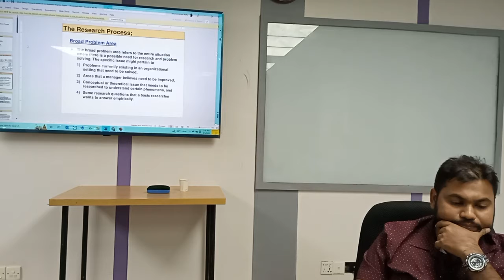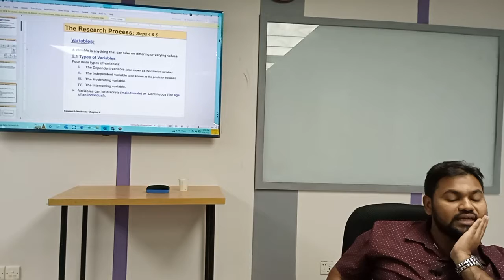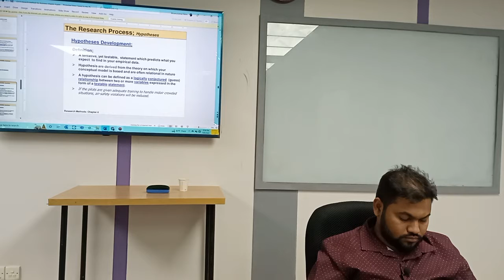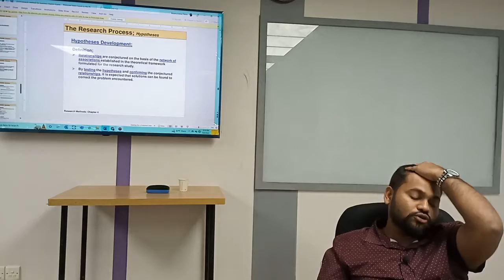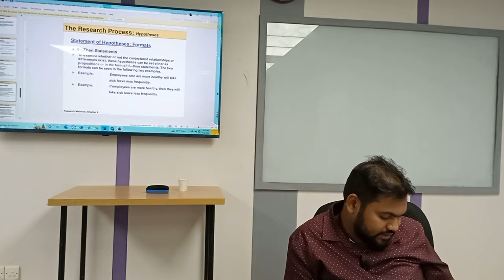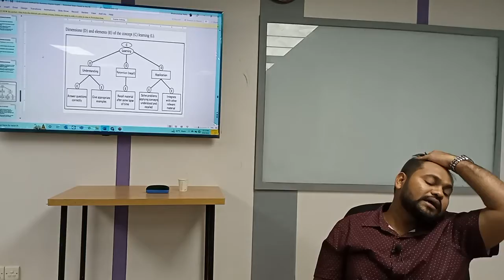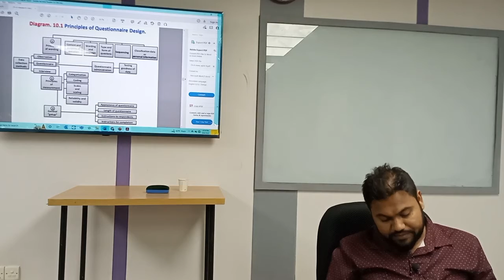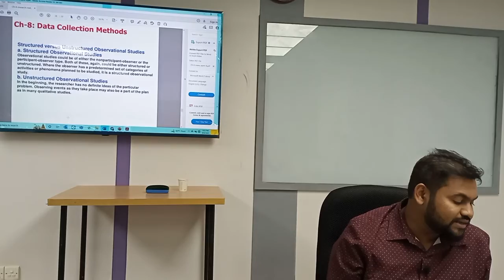Business Research Methods | Lecture -22 | BBA | Ahsan Nishu | University of Scholars